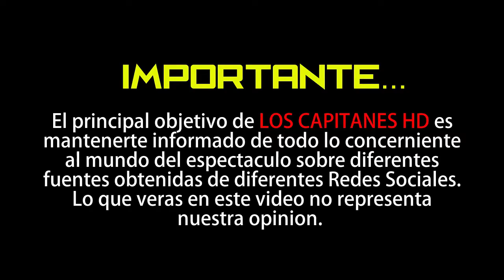Selena Gomez y Justin Bieber nuevamente juntos en tema musical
Los fans de Justin y Selena no podían creer lo que estaban escuchando.

Una nueva unión musical entre Selena Gomez y su ex novio Justin Bieber se ha vuelto viral, pues una cuenta de YouTube creo un remix con el nuevo sencillo de la ex chica Disney 'Lose You to Love Me' y uno de los grandes éxitos de Justin 'Sorry'.